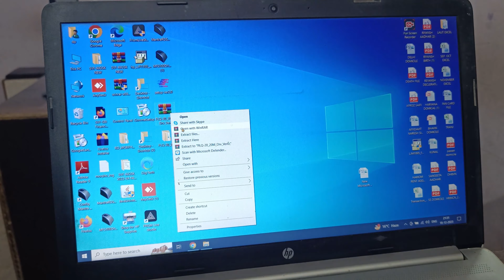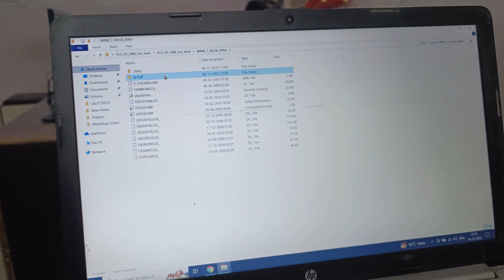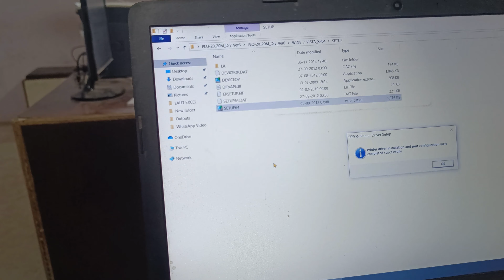How to Install Epson PLQ 20 Passbook Printer | How to configure Epson PLQ 20 passbook printer